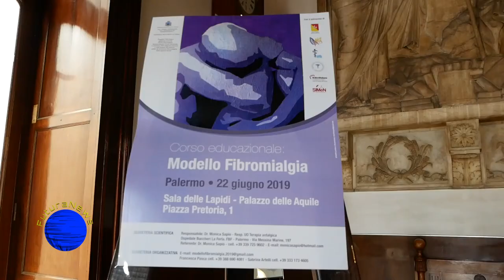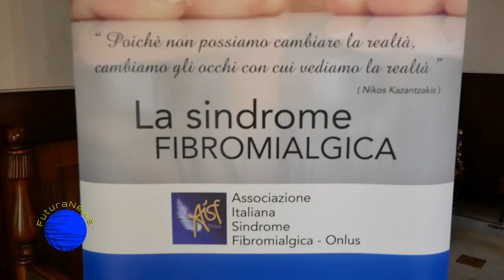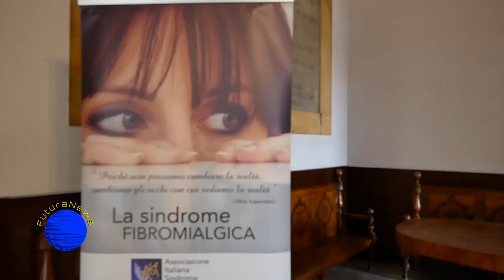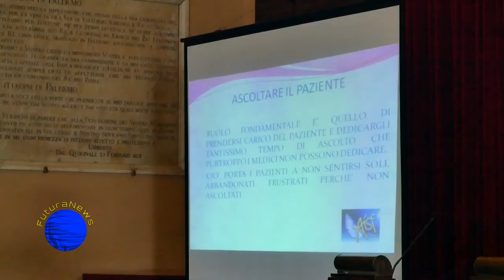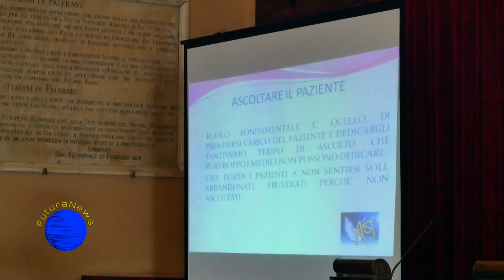Corso educazionale - modello fibromialgia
Organizzato dalla responsabile dell’unità operativa semplice di Terapia del Dolore dell’Ospedale Buccheri La Ferla Fatebenefratelli di Palermo, dott.ssa Monica Sapio, si tratta della prima tappa di un grande progetto di formazione sulla sindrome fibromialgica in Sicilia.